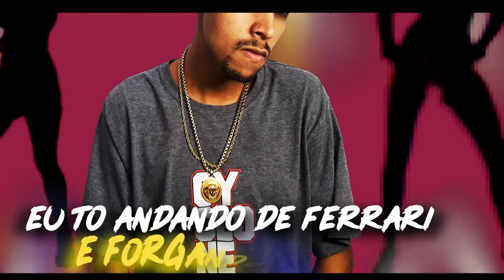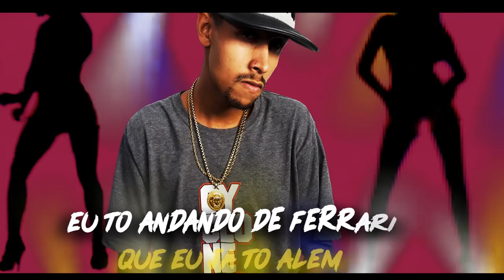MC Neu - De Nave Do Ano (Prod. Gabriel Moreira)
Tocando: MC Neu - De Nave Do Ano (Prod. Gabriel Moreira)

START FUNK